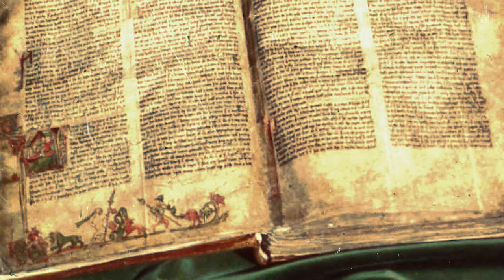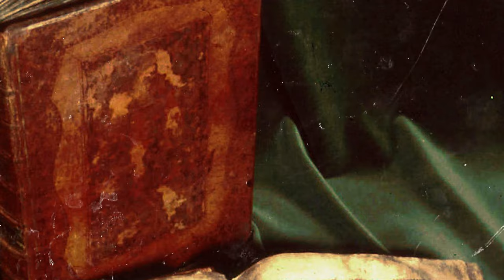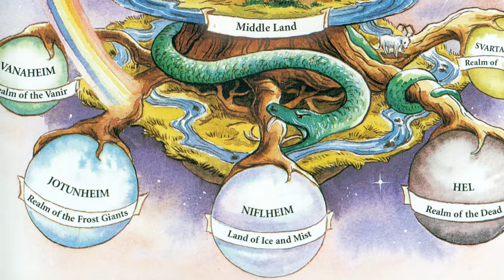The Culture of Northern Heathendom | The Complete Viking History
Our main sources of information for Viking Age Heathendom are the four poems of cosmological and mystical content known as The Seeress’s Prophecy, The Sayings of the High One, Vafthrudnir’s Sayings and Grimnir’s Sayings, which form part of the collection called the Poetic Edda; and the use made of these as illustrative material by Snorri Sturluson in the Prose Edda, a manual for the understanding of poetry which he wrote in Iceland in about 1220. As a lover of literature and a man with a strong sense of the importance of maintaining a respectful relationship to his cultural tradition, Snorri had become concerned that, after 200 years of active suppression of Heathen culture by the Christian Church, the survival of the large body of Old Norse poetry known as skaldic verse was threatened. The understanding of it depended to such a high degree on a knowledge of the myths and legends of the Old Norse gods and heroes that, unless something were done about it, they would shortly become incomprehensible to future generations of Icelanders. The chief problem was the use made by skaldic poets of elaborate figures known as kennings, periphrases which used details from the mythological stories of the adventures of the Norse gods and heroes to create names for familiar places, objects and people from other contexts that pushed them three or four metaphorical steps away from the original referent. The greater the distance, the greater the skill of the poet. The game for the listener was to untangle this dense thicket in order to reach the meaning of the poem. Though wildly anachronistic, the adjective ‘baroque’ suitably conveys the degree of their complexity.